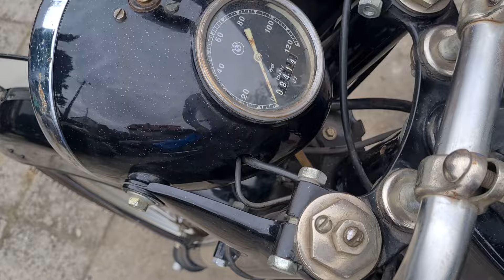BMW R 35 odrestaurowany Robert Mogilno radzieckieboksery.pl